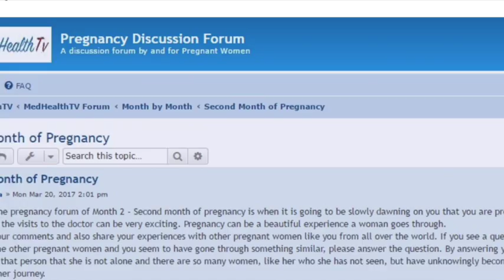Pregnancy Telugu week 3